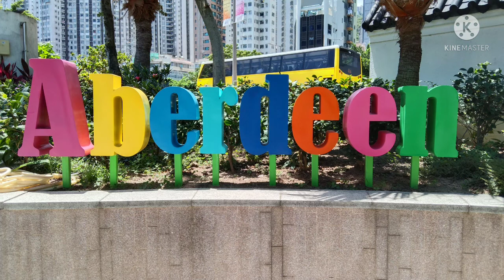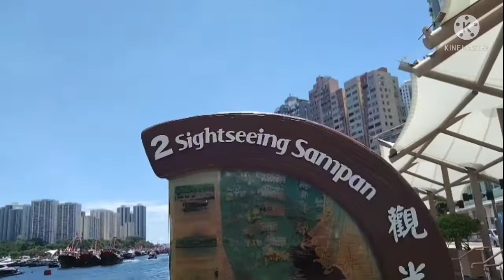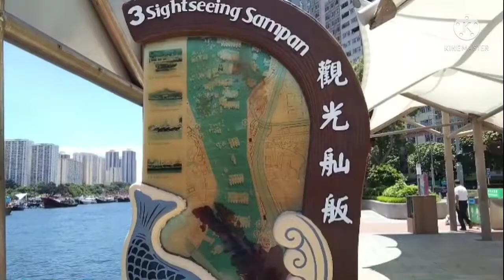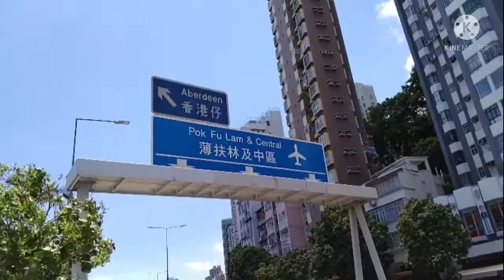Tanghaling tapat naglakad sa Aberdeen Hongkong sobra init nakaka stroke pero ang Ganda ng paligid